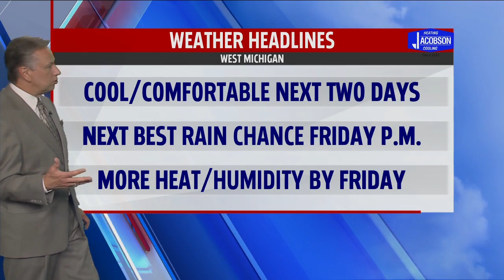Tuesday Overnight Forecast June 23, 2020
Cool and Comfortable The Next Two Days